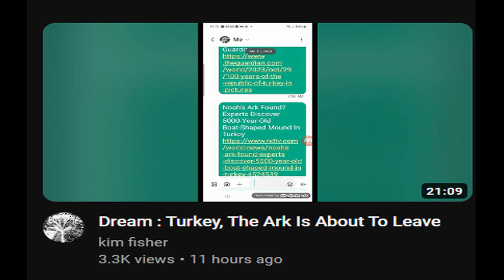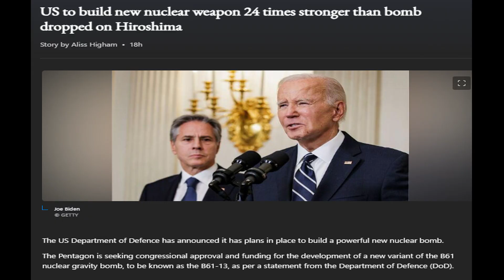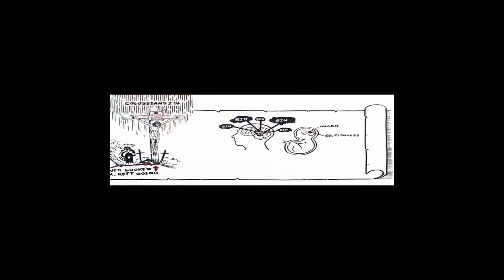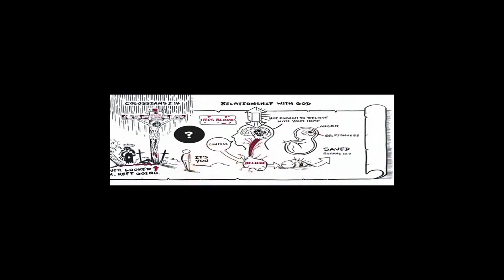On The Cusp Rapture Soon Jesus Is Coming Soon